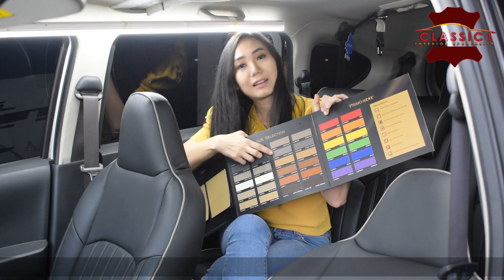Toyota Cayla Modifikasi custom Jok kulit limited edition dengan sintetis ⁉️ classic 1 interior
Modifikasi custom Jok mobil Toyota Cayla
tren modifikasi interior bukan lagi mengarah pada personalisasi atau kesukaan dari pemiliknya saja, tapi lebih mengincar desain yang nyaman dan dewasa. Nah di video ini classic mau membagi informasi model design jok mobil Toyota Calya.

Terima kasih